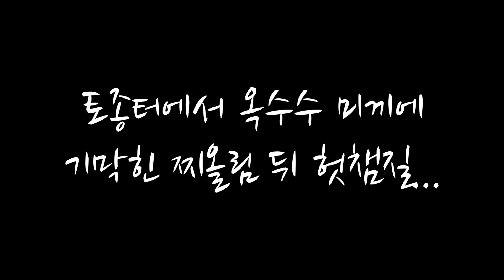붕어낚시, 토종터 옥수수 미끼에 멋진 찌올림 뒤 헛챔질 범인은 새우?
새우가 자생하는 토종터에서 옥수수 미끼로 낚시하면서 멋진 찌올림 뒤 헛챔질이 반복되는 경험이 있으시나요? 수족관속 새우가 옥수수를 가지고 오르내리는 영상을 오랜만에 찾아서 그 헛챔질의 범인을 유추해봅니다.